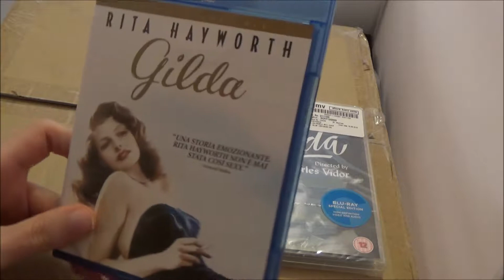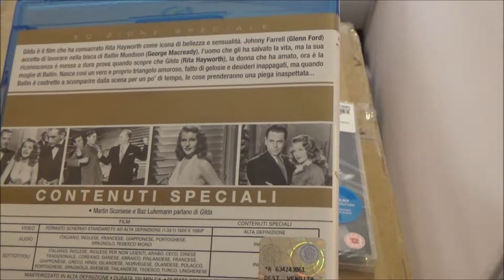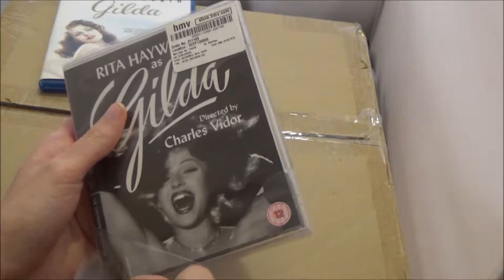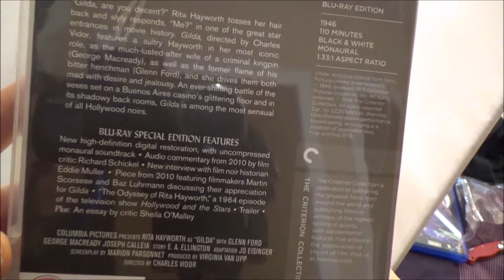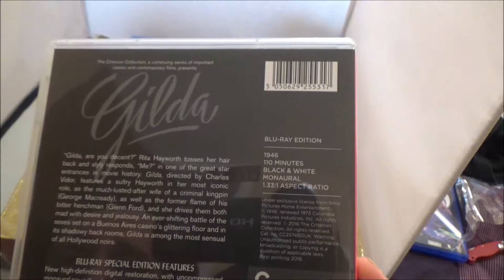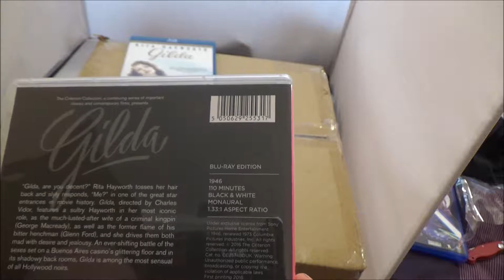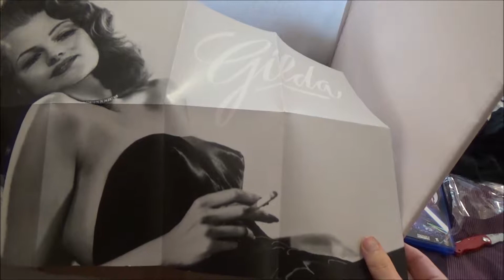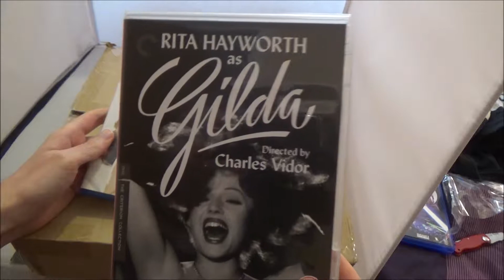Gilda Blu-Ray Reviews (Italian & Criterion Collection versions)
A look at my Italian & new Criterion Collection copy of the Classic Gilda